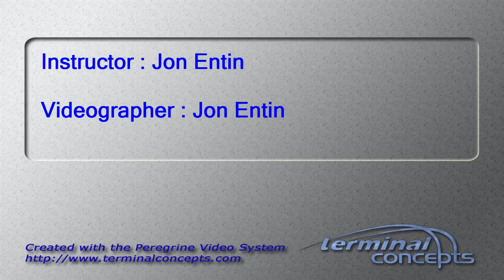Jiani Zhang's Tandem skydive!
Jiani Zhang's tandem skydive at Skydive Snohomish!